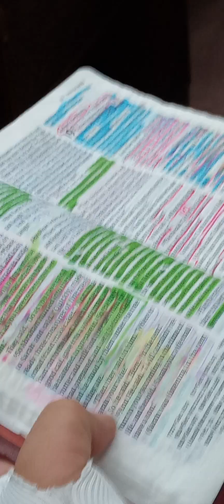a musterd seed of Faith will carry you to Victory every time-Pastor Bearshield